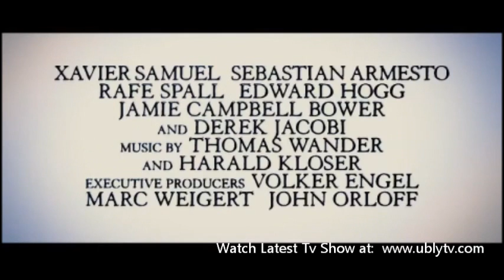Anonymous Movie Latest Trailer Release Date October 28 2011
Set in the political snake-pit of Elizabethan England, "Anonymous" speculates on an issue that has for centuries intrigued academics and brilliant minds ranging from Mark Twain and Charles Dickens to Henry James and Sigmund Freud, namely: who was the author of the plays credited to William Shakespeare? Experts have debated, books have been written, and scholars have devoted their lives to protecting or debunking theories surrounding the authorship of the most renowned works in English literature. "Anonymous" poses one possible answer, focusing on a time when cloak-and-dagger political intrigue, illicit romances in the Royal Court, and the schemes of greedy nobles hungry for the power of the throne were exposed in the most unlikely of places: the London stage.